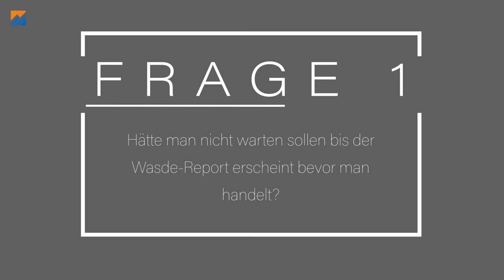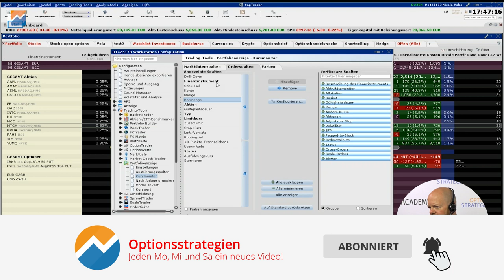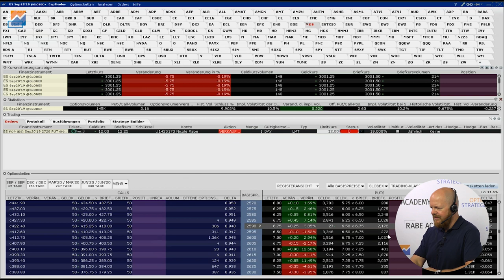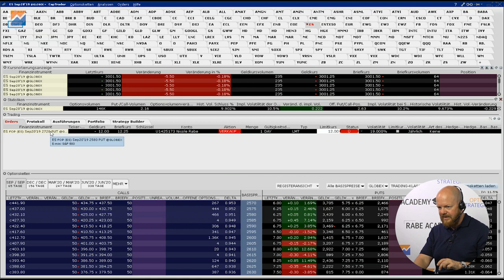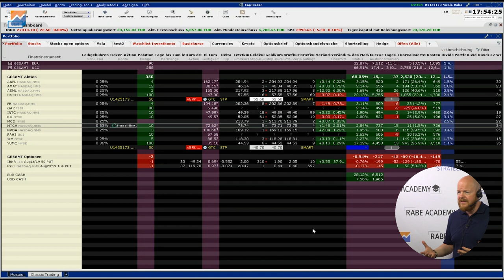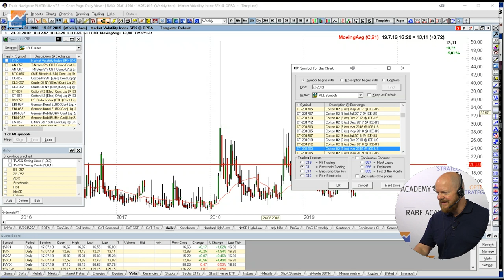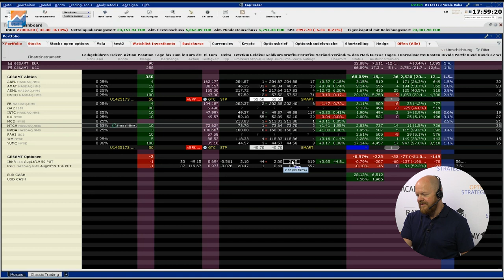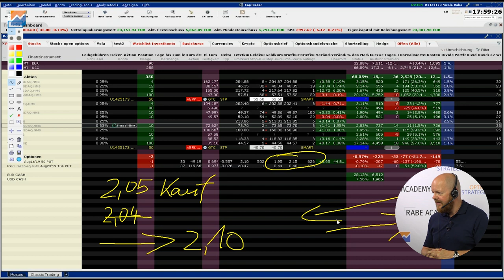Was tun wenn der Trade im Minus steht? Und mehr Antworten | Questioncommunity Teil 4